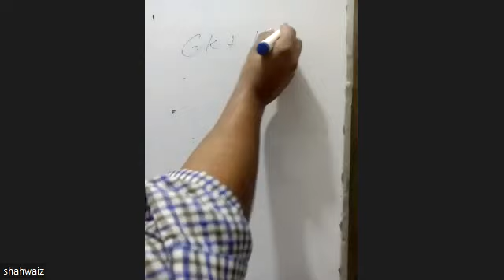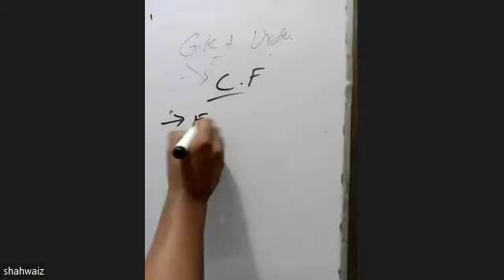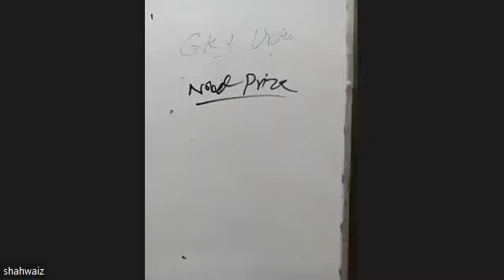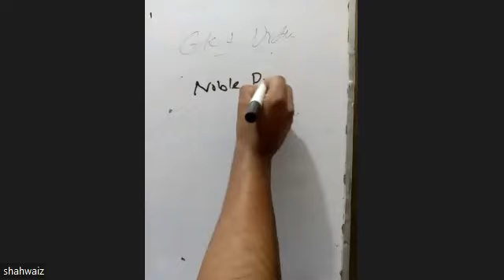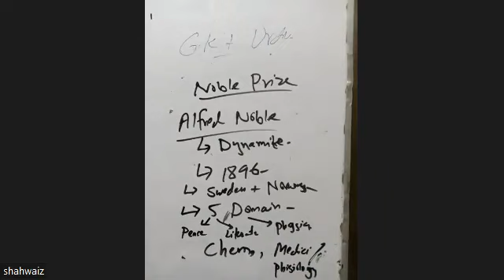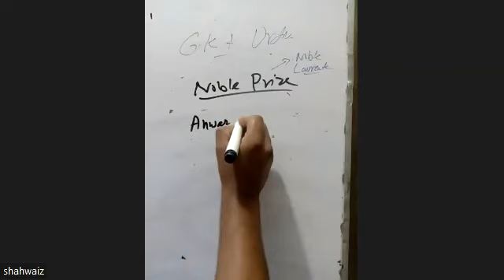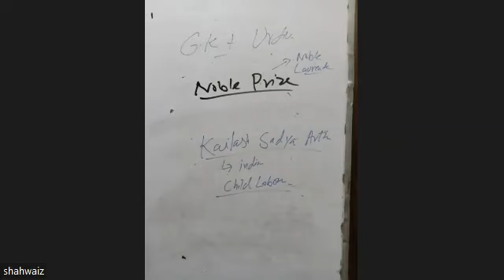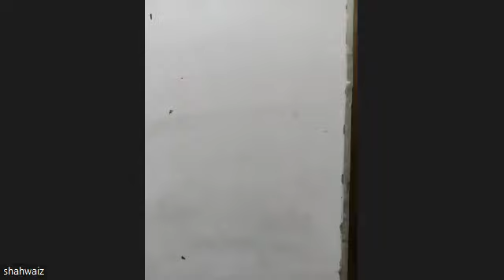PPPSC FPSC | 13th Batch | 3rd Demo | By Sir Shahaweez Pak Civil Academy 0304-4061830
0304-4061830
PAK CIVIL ACADEMY